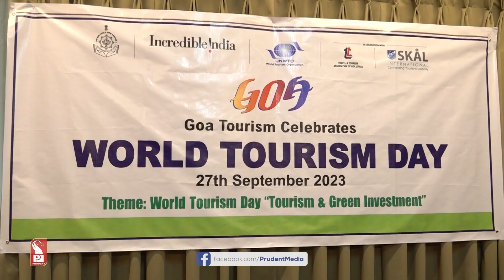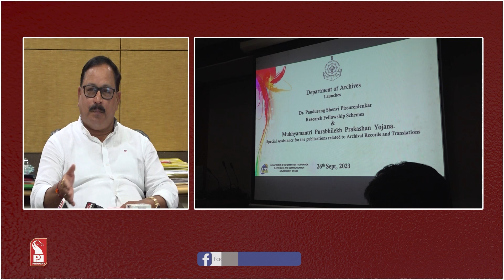Konkani News Prime 260923